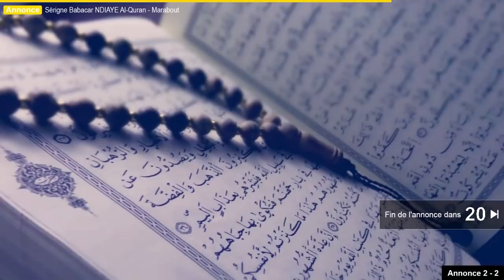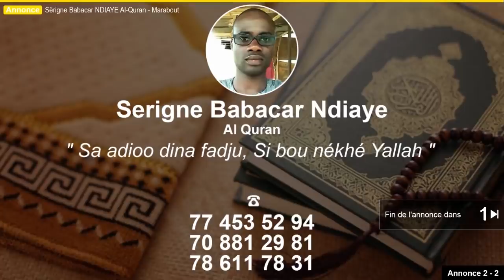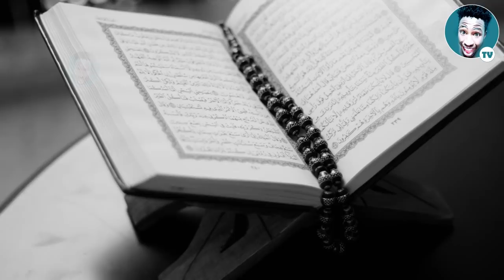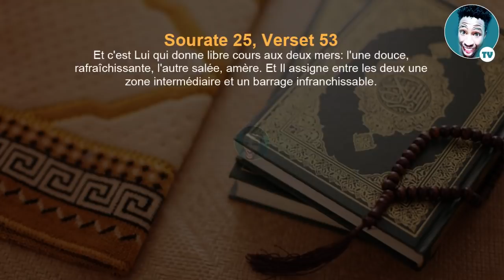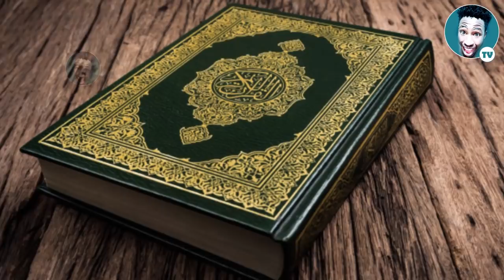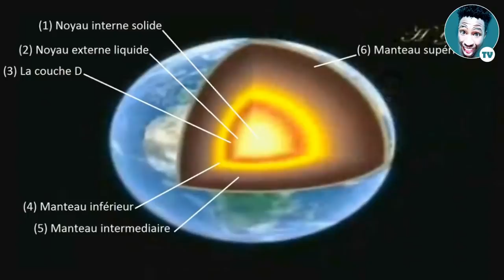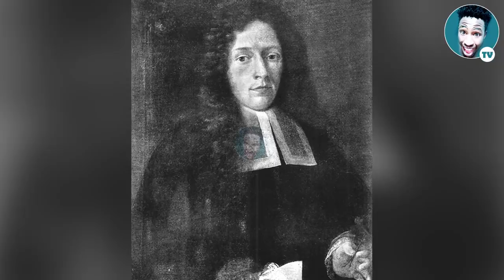Al-Quran Si Yallah La Diougué - Preuves | Jeff ☑️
Le Coran a été révélé par Dieu il y a de cela 14 siècles. Ce n'est pas un livre scientifique mais il inclut néanmoins quelques explications scientifiques dans un contexte religieux. Par ailleurs, ces explications n'ont jamais été en contradiction avec les résultats de la science moderne. Au contraire, certains faits découverts grâce à la technologie du 20ème siècle ont été révélés dans le Coran il y a de cela 14 siècles. Ceci nous prouve que le Coran est l'une des preuves les plus importantes qui proclame l'existence de Dieu.